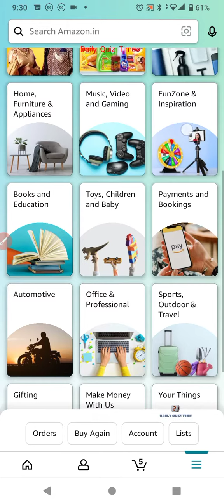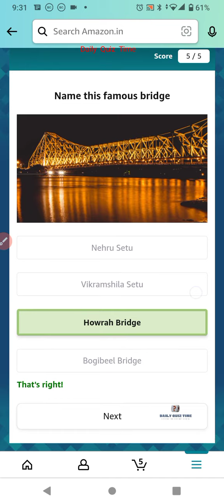Amazon Funzone Quiz Answers Today|27 April 2022 |Daily Quiz Time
Good Luck..
Take Care.!

Questions :-

topics covered :-

amazon quiz
amazon quiz answers today
22 April amazon quiz
22 April 2022 amazon quiz
amazon
quiz

Other quiz:-

Today qu1Z,
Quiz Time,
Fun zone,
Amazon Quiz,
Today qu1Z,
Quiz Time,
Fun zone,
Amazon Quiz,
22 April 2022 Amazon quiz
Amazon quiz | 22 2022 Answer
22 April 2022 Amazon quiz
Amazon Quiz 22 April 2022 Answers,
22 April 2022 Amazon quiz answers,